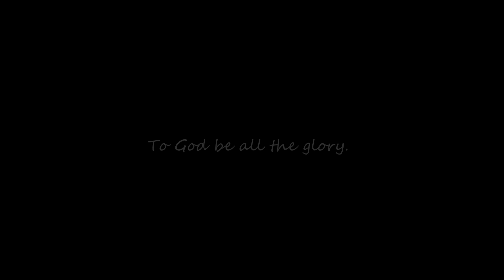PART 3 | HALA! BAHAY NG LIMANG MAGKAKAPATID MALAPIT NA BAHAIN!